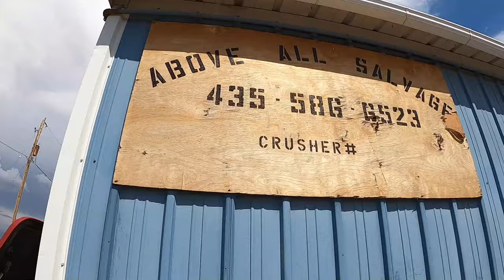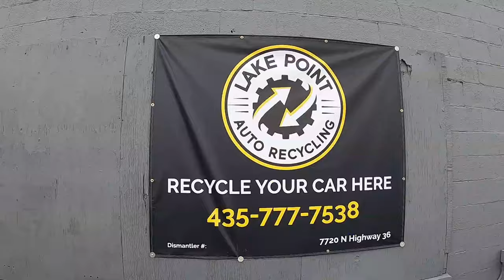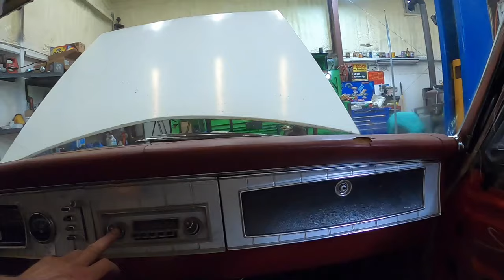You Won’t Believe What The Coronet Giveaway Car Looks Like Now!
The Coronet Giveaway car is getting so close to completed we can taste it!! New interior, new transmission. new owner! We can't wait to give this car to one of you viewers! Check it out!

Shipping Address:
Fab Rats